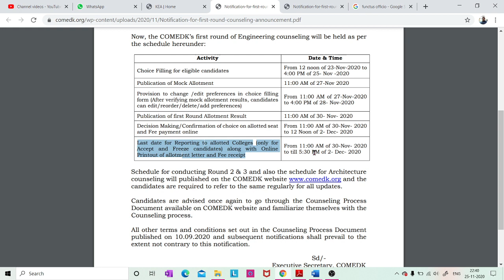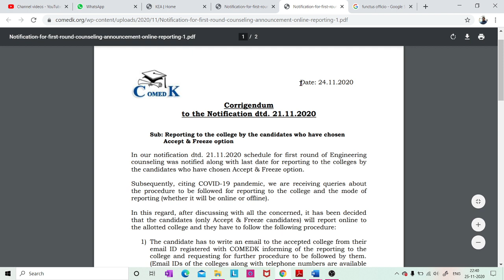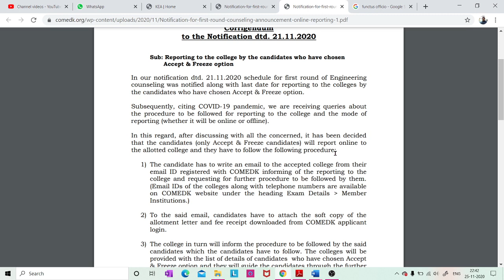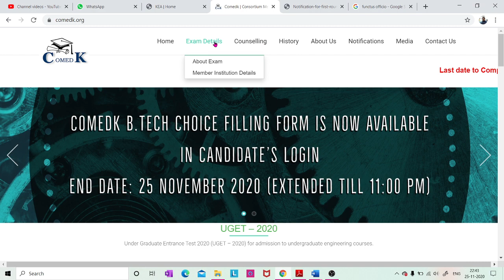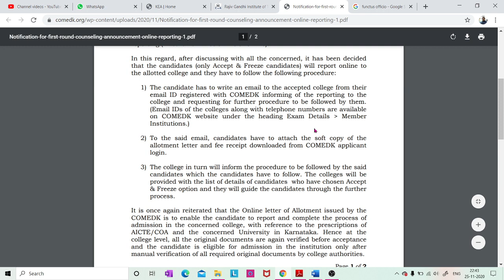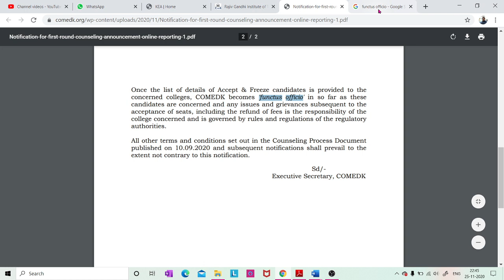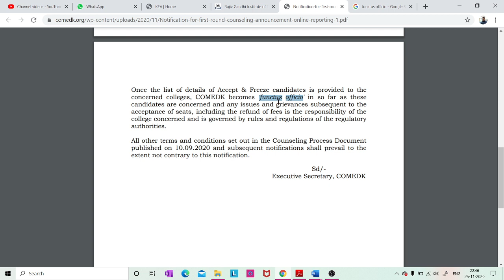MAJOR UPDATE FROM COMEDK ABOUT COUNSELLING // FOR ROUND ONE CANDIDATES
1. COORDINATION COMPOUNDS L-1  CLASS 12 NEET | CHEMTONICS # 3 | |JEE|CET| SYNOPSIS FOR NEET, JEE AND KCET

3. How to see HYBRIDISATION OF ANY central element. Very important concept for CET, NEET AND JEE EXAMS

5. ALCOHOLS, PHENOLS AND ETHERS I CLASS 12 I II PUC I SUPER 10 SERIES I KCET AND NEET I previous year PAPER SOLVED